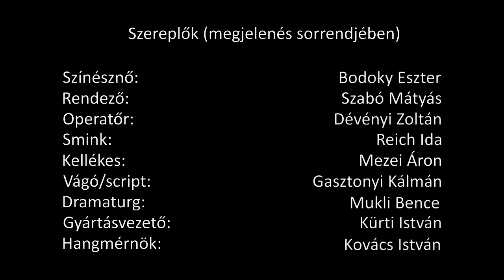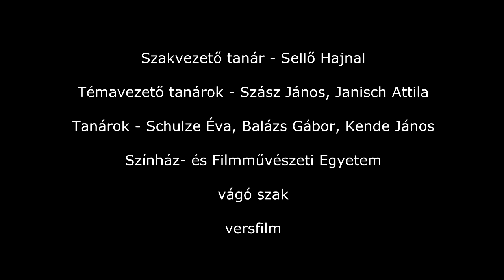Térey János - Gyöngédség projektum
Első félévzáró vizsgafilmem.
Feladat: Versfilm

Operatőr: Mukli Bence, Kürti István
Vágó: Reich Ida
Dramaturg: Kürti István
Gyártás: Kovács István
Hang: Gasztonyi Kálmán

Szakvezető tanár: Sellő Hajnal
Témavezető tanárok: Szász János, Janisch Attila
Konzulens tanárok: Schulze Éva, Balázs Gábor, Kende János

Külön köszönet:
Szabó Mátyás, Dévényi Zoltán

Hóátfúvás az életemen,
Fogat ügetése a száműzetésbe.
Folytonos vihar, összekuszál.
Te vagy a, te vagy a természetes torlasz,
Hóátfúvás az életemen.

Estére beállt a pocsolyák jege.
Kívülről láttam magamat csupaszon a télben,
Csupaszon, mégis trecento-arany alapon,
Magyalgallyak piros bogyóival övezve.

Be fogok dőlni az ember általi szépségnek,
Faragott és festett, nagy-nagy túlzásoknak.
Túlvilágított, katolikus mennyország,
Túl sok arkangyali karddal, szeráffal és kerubbal:

Simogatásokkal stigmatizálva
A porcelán arcélek. Pátosz kell, berekesztő,
Hősi, sötét, beethoveni c-moll,
Távlat kell, fölkarcolni a jégpályát, s egymást
Simogatásokkal stigmatizálni.

Az intró a Magyar Televízió "Vers Mindenkinek" c. műsorának egy régi kiadásából származik, ahogy az alatta hallható dallam is.